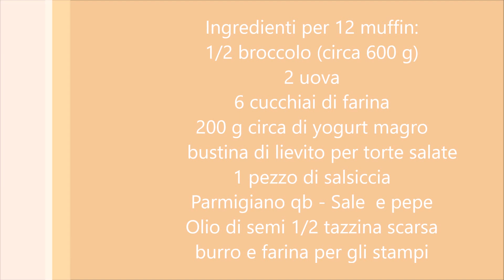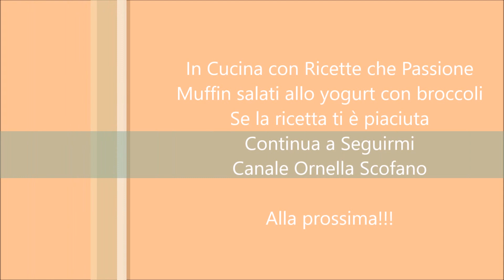Muffin salati allo yogurt con broccoli e salsiccia - Ricette che Passione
Vuoi provare a fare anche tu i muffin salati allo yogurt, qui c'è la video ricetta che ti spiega passo passo come preparare dei muffin salati perfetti allo yogurt, io li ho preparati con broccolo, e in alcuni ho aggiunto anche salsiccia, ma puoi usare qualsiasi verdura, o altri ripieni... senza verdure... sono deliziosi per un aperitivo, un antipasto, o una cena in famiglia.